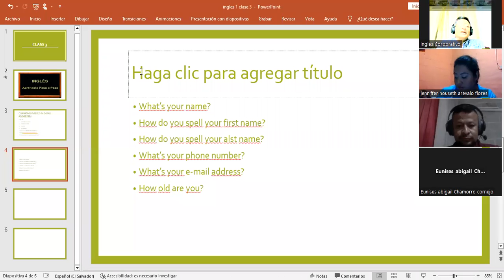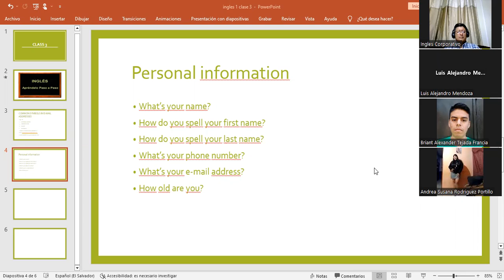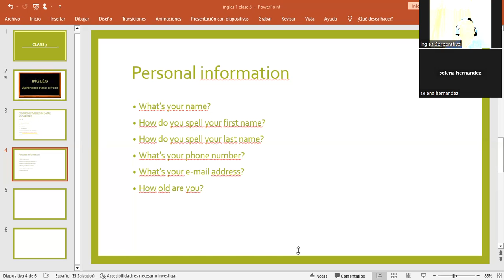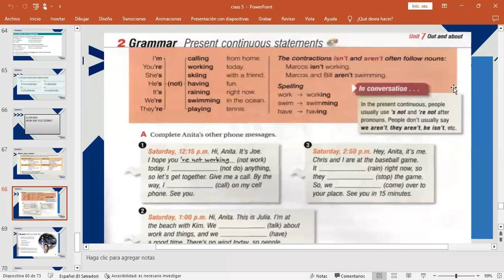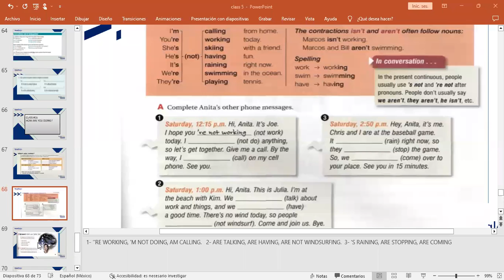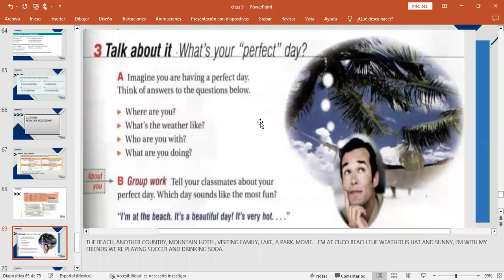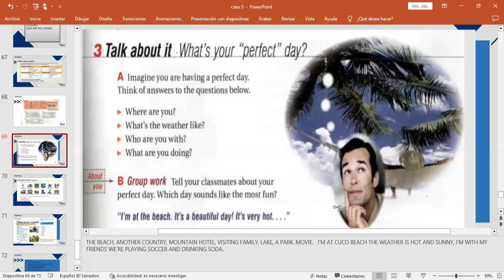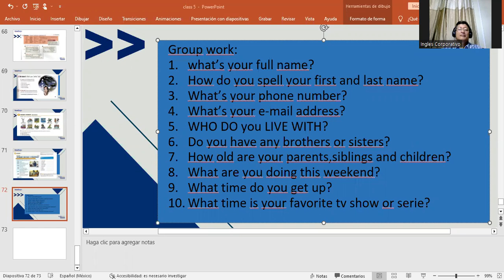CLASS 16-9/2/2023--FI-REGAL-92-MARTINEZ DE LEON-HOW ARE YOU DOING?